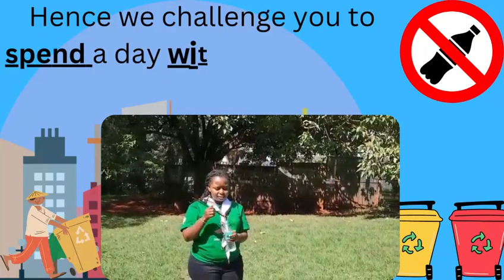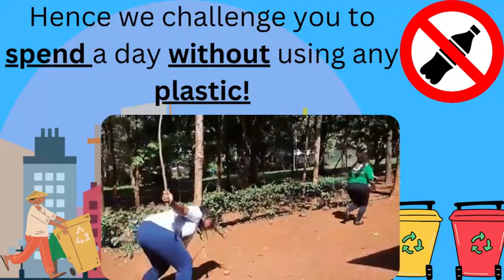Day 5/5 || A Day Without Plastic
Day 5/5
Plastic pollution can alter habitats and natural processes, reducing ecosystems' ability to adapt to climate change, and directly affecting millions of people's livelihoods, food production capabilities, and social well-being. Join the challenge of going a whole day without using any plastic eg plastic bags, straws, bottles, cutlery, and any other plastic items. Take pictures, post on your socials, and tag yessgirlsmovementKenya.